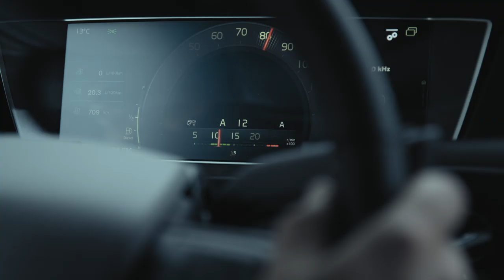Volvo Trucks – The Volvo FH - The ultimate long haul experience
This is a long-haul icon. For a life lived out on the road, the Volvo FH is a truck that shines in safety and comfort over the longest stretches. It optimizes uptime and fuel efficiency and offers an outstanding driver environment. Innovative solutions like the fuel-saving I-Save and the gas-powered Volvo FH LNG reduce the environmental footprint even in long-haul transport. The driver interface offers a fully adaptable digital instrument display designed to help drivers keep their hands on the steering wheel and full attention forward.